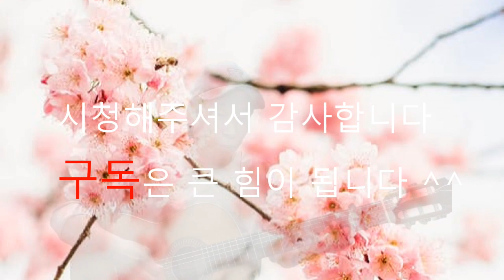그쟈(최백호) - 이성한Cover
팬 분의 신청으로 함 불러봤습니다
슬픈노래는 싫은데 ㅎㅎ
부족하지만 즐감들 해주세요~^^